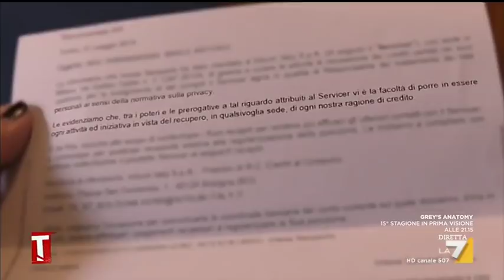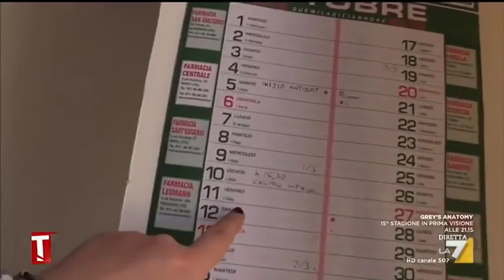Vita di un disoccupato che ha ottenuto il reddito di cittadinanza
Servizio di Margherita Costa